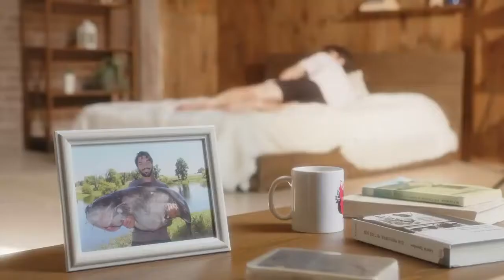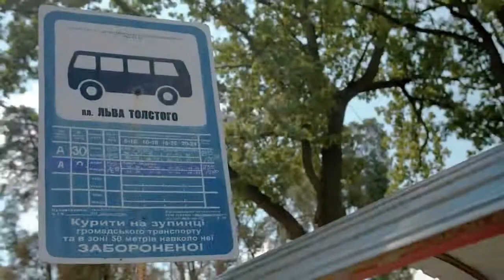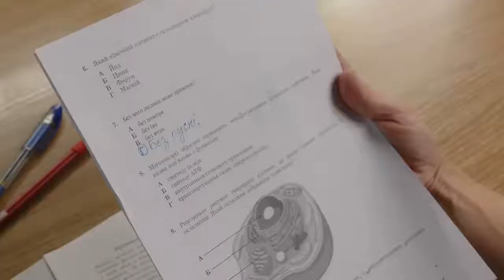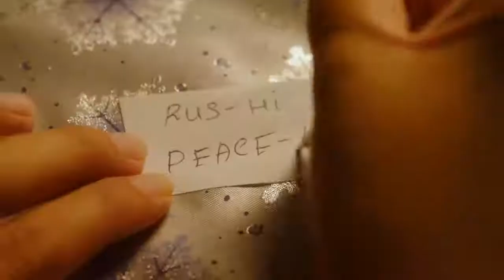БЕЗ РАШКИ! НОВИЙ ХІТ ЦІЄЇ ОСЕНІ! ЛАСТІВКИ НЕ ПАРОДІЯ Chico & Qatoshi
"СЛАВА УКРАЇНІ!"